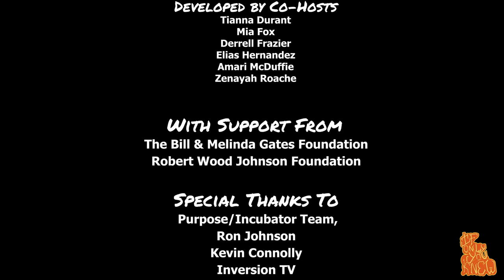If Only You Knew | Kenny Clark (S01: E01)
Welcome to the inaugural podcast of If Only You Knew. Today, our co-hosts Amari McDuffie, Elias Hernandez, Mia Fox, and Zenayah Roache are joined in the sanctuary by guest Kenny Clark, NFL player with the Green Bay Packers.